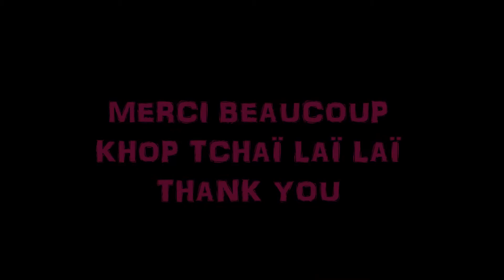MOTORBIKE TRIP 4 - LAOS, Luang Prabang [English subtitles]